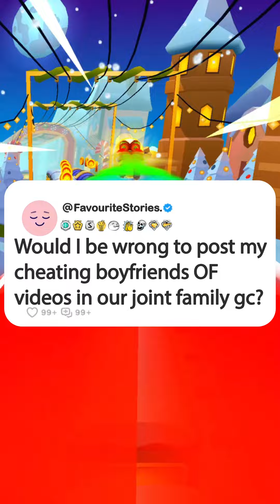Would I be wrong to post my cheating boyfriends